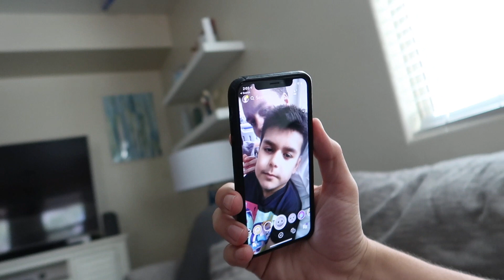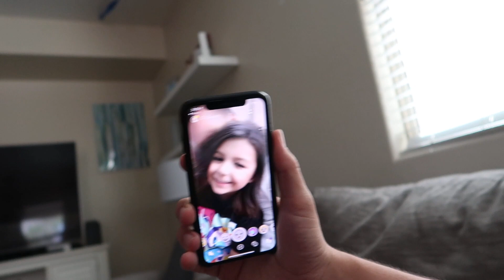IF I WERE A BOY OR GIRL!! 😂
It's Sam's Birthday! We're celebrating with gifts and things. Plus there's a snapchat filter that took the internet by storm this week. What would we look like as a boy, or girl, or baby?